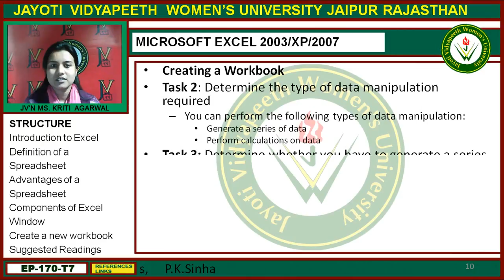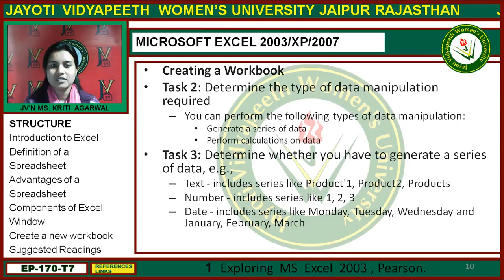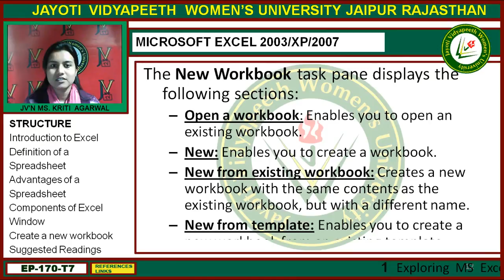Jayoti Vidyapeeth - Faculty of Engineering and Technology - Microsoft Excel 2003 XP 2003